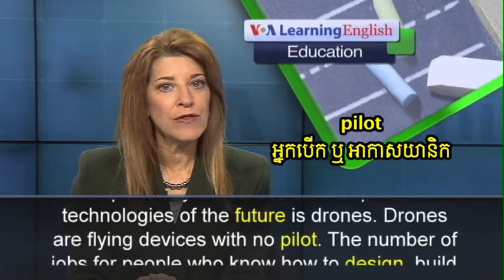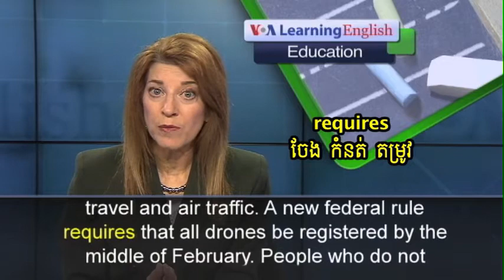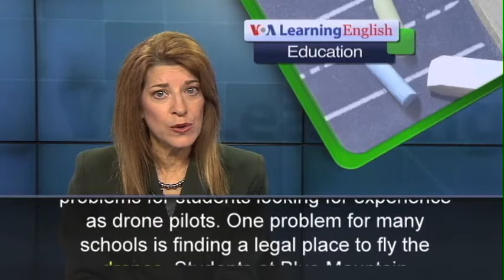Flying Robots Are Coming to US Universities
Drones are flying robots that people use for fun and for work. More and more jobs involving drones are created every day. Now some US universities are starting drone classes and degree programs. But, some new laws make drone piloting difficult.